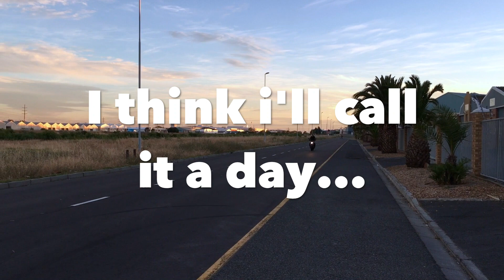Yamaha MT 07 - Learning how to wheelie ?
Time to learn how to wheelie... Still learning.